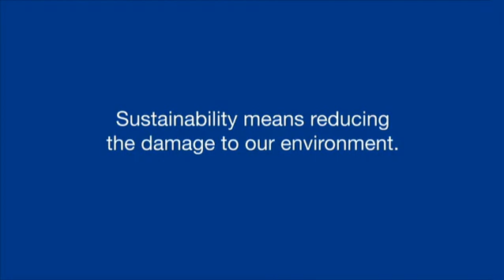Sustainability means reducing the damage to our environment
Solving the most important issues we currently face: global warming, shortage of natural resources and the treats regarding biodiversity, means sustainability for Noboru Urushisaki, Obayashi's General Manager of the Environment Department, and Kenichi Ichise, Obayashi's General Manager of Construction Systems and Materials. The Green Vision 2050 program aims to reduce 80% of the CO2 emissions in Obayashi construction activities. He believes it is possible to solve the environmental issues successfully, but for that, all of us need to share that goal.
BASF Japan shares that goal and works tightly with Obayashi to increase sustainability and reduce environmental damage. With technical advice and new products, such as new BASF Admixtures, they are working together to meet that goal.
In addition to CO2 reduction, earthquake control is a very important issue for Japan, considering the devastating disasters Japan experienced in 2011. The Obayashi's research institute deals with earthquake control systems and an overall high resistance against it. There, along with input and technical advice from BASF Japan, they have developed Clean Create, a strong reliable concrete that emits significantly less CO2 while maintaining the crucial integrity needed for structures in earthquake prone areas. BASF Japan and Obayashi combined all their technologies and affords on various projects, to increase sustainability and reduce environmental damage. The Tokyo Skytree is such a project, where not only BASF's Admixtures were used to build the highest TV tower in the world but also sophisticated materials and advice were added in the process.

Further information about the BASF's Admixtures, as well as other sustainable construction projects can be found